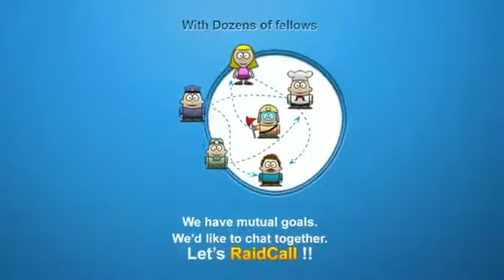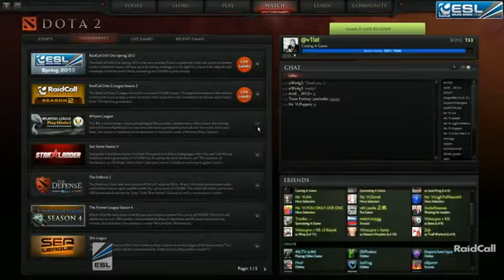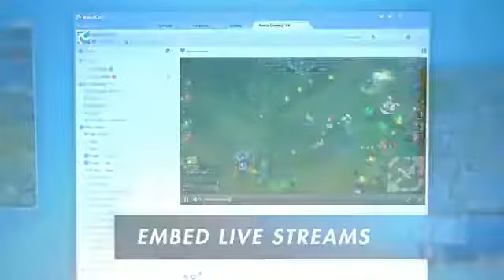EMS One Dota2 Cup #3 NaVi vs Kaipi